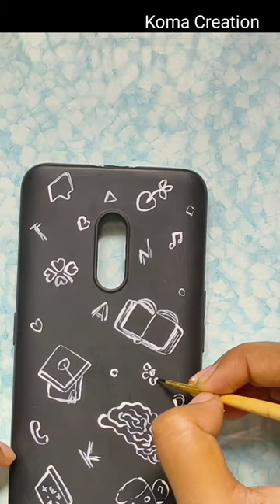Mobile cover craft|Mobile cover painting|Reuse mobile cover painting|Easy mobile cover paint